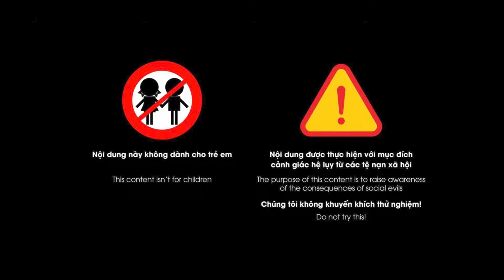Thế giới “ngành”, những đường dây “gái gọi” liên cấp, sinh viên vừa “học” vừa “làm” | Chuyện đàn bà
Chuyện đàn bà | Thiên đường “gái gọi” phát triển một cách chóng mặt, không chỉ xuất hiện qua môi giới là các “tú ông” mà còn phát triển mạnh trên các trang web hay trên các ứng dụng hẹn hò. Thời điểm đó, các “khách hàng” chỉ việc ngồi ở bất cứ đâu để lựa chọn. Sự việc ra sao kính mời quý vị và các bạn đón nghe.